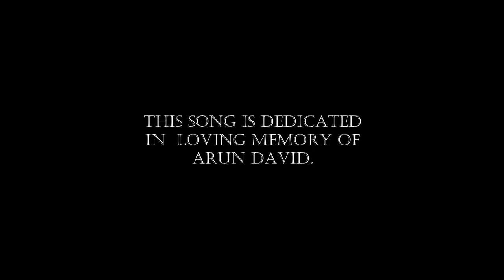Kadhal Oviyam | Ft Prasanna | Isaac Thayil | Ilaiyaraaja | Alaigal Oivathillai | Guitar Cover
Originally Composed by Ilaiyaraaja :)

Guitar :- Isaac Thayil

I'm easy to find.